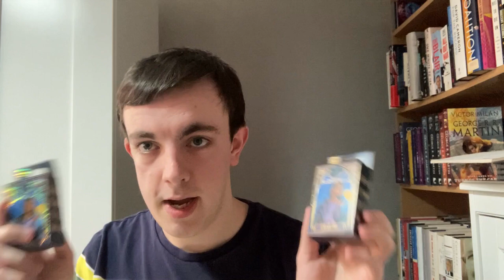Wish Mystery Pin Opening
Some exciting pins I picked up recently.